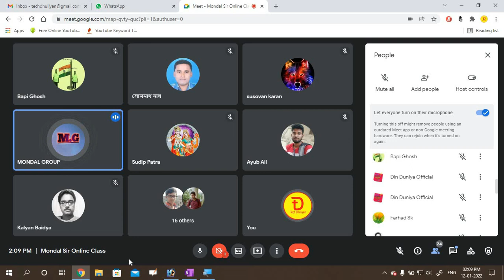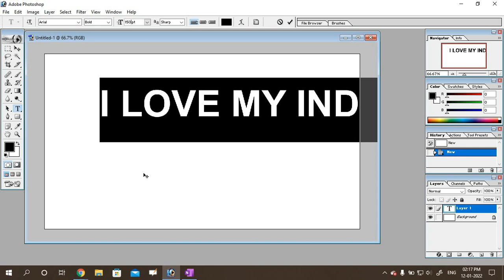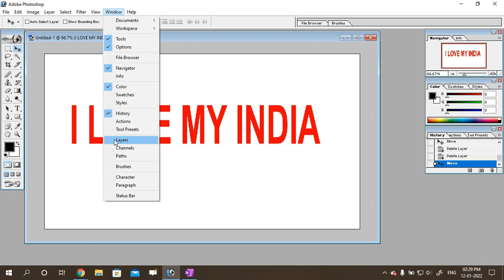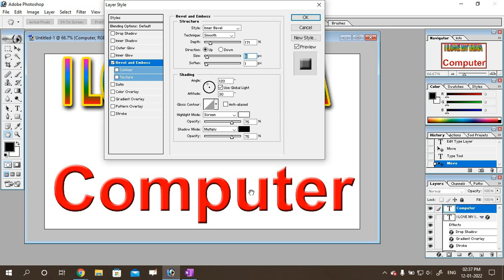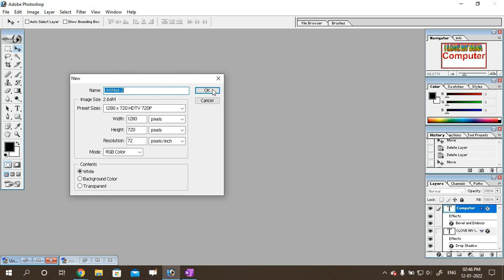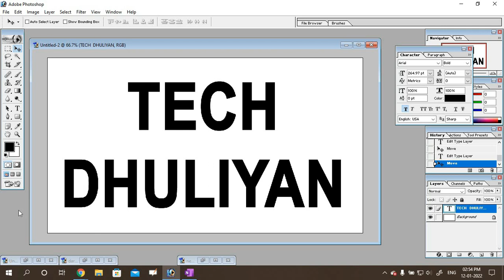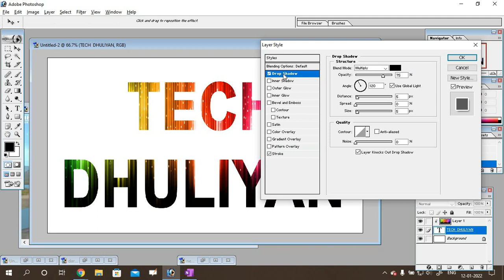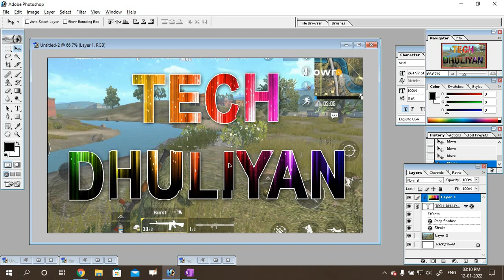Days 02 - Adobe Photoshop For Beginners in Bengla । Type Tool Uses in Photoshop | Mondal Sir Classes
Ajker Days 02 Class a Shikhano hoyechhe photoshop er porichoi ebong Type Tool use kore amra ki ki toiry korte pari type tool er bistarito alochona. Jemon Layer Masking in Text in Photoshop, Outline Text in Photoshop Etc.